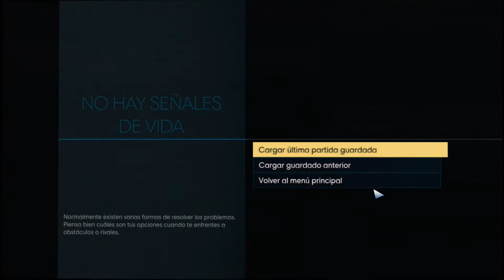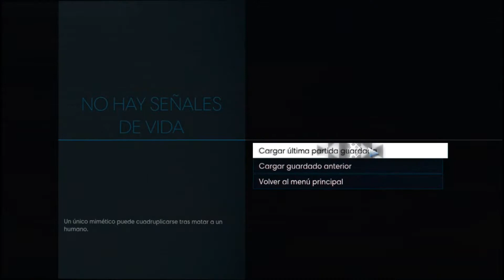Prey| Sin comentarios| Parte 38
Jugando Prey Campaña sin comentarios